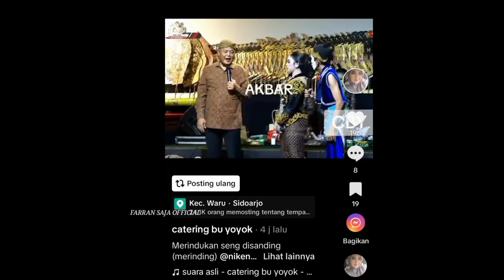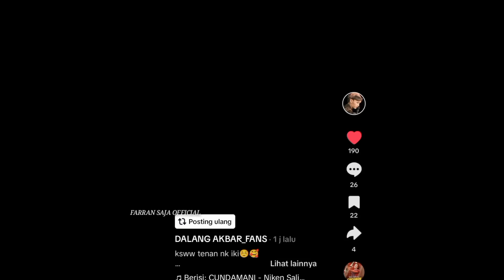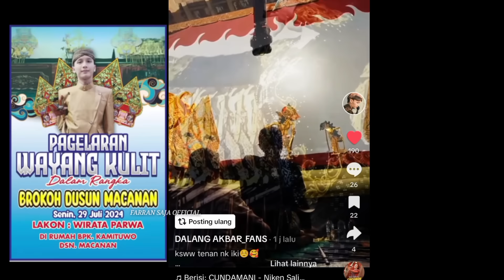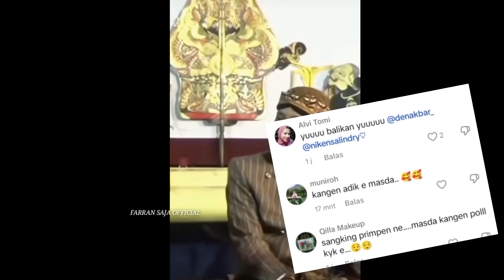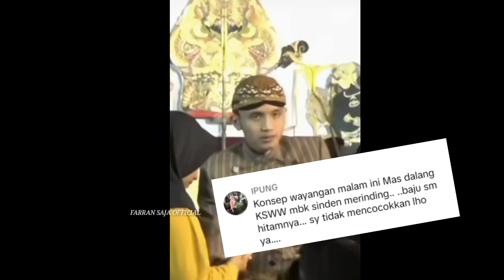AKBAR NIKEN,,CIE..CIE.. VITAMIN TADI MLM BIKIN MERINDING NIKEN DAN MAS AKBAR KSSW DEK NIKEN ..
sumber vidio tiktok dalang Akbar fans dan catering Bu Yoyok